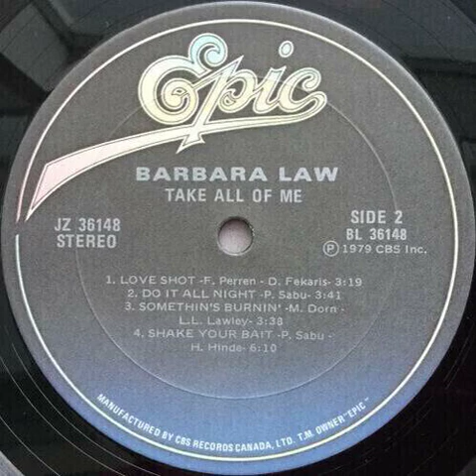Barbara Law - Love Shot Backwards